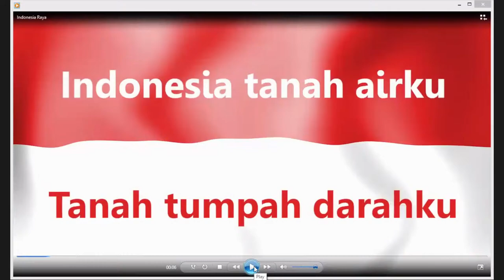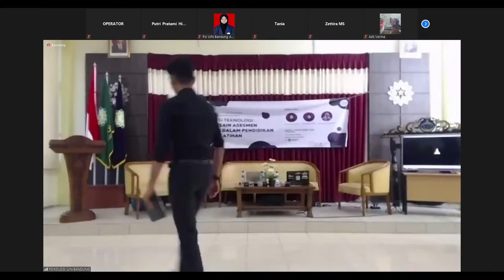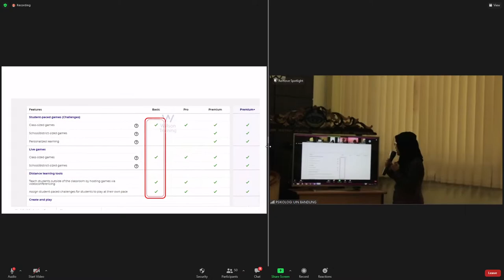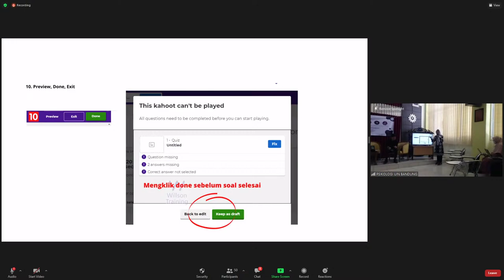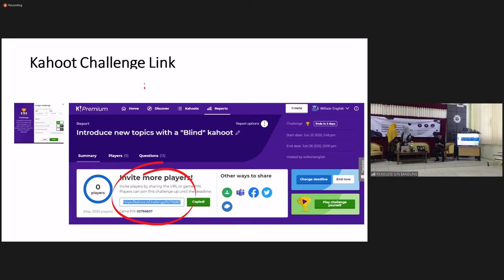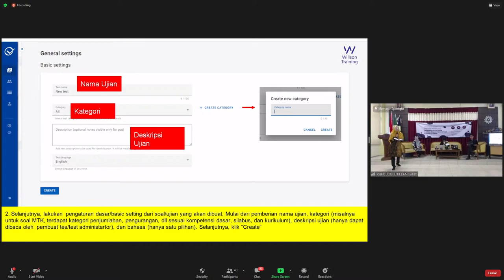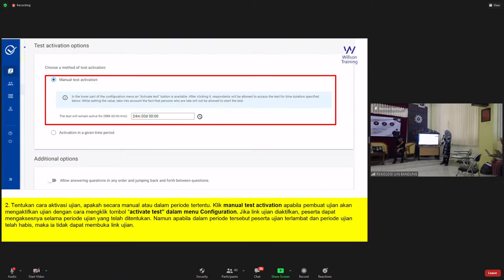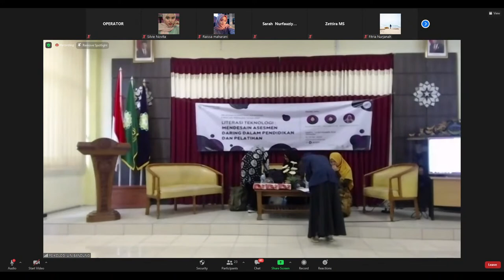Series 2 - Pelatihan Kompetensi Mahasiswa Psikologi 2020 | Fakultas Psikologi UIN SGD Bandung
Pelatihan Kompetensi mahasiswa tahun 2020 yang diselenggarakan oleh Fakultas Psikologi Universitas Islam Negeri Sunan Gunung Djati Bandung

Untuk Angkatan 2017